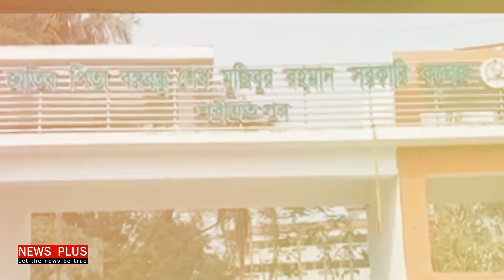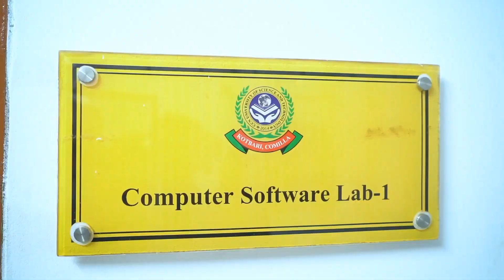গোপালগঞ্জের কোটালীপাড়া উপজেলা ছাত্রলীগের দুই গ্রুপের সং'ঘ'র্ষে কমপক্ষে আ/হ/ত ১০ জন | News Plus